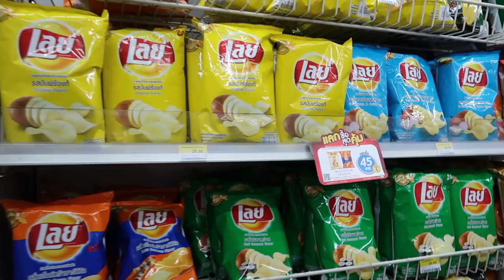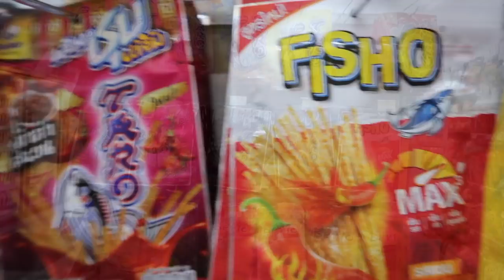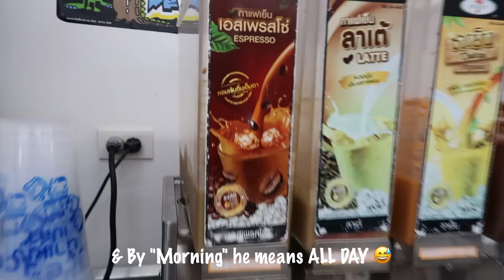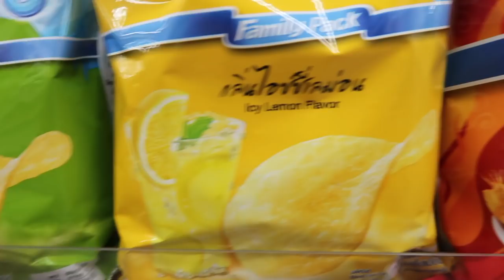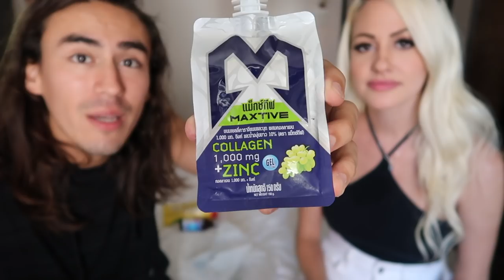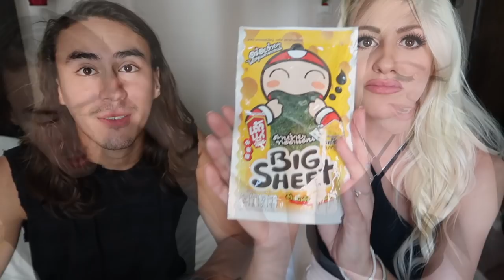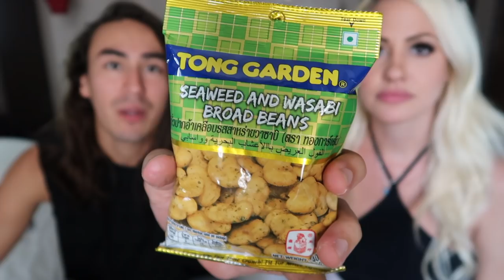7- ELEVEN TASTE TEST🥤🍬🍜 | Convenience store in THAILAND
▶ Watch us try snacks from 7Eleven in Chiang Mai,
If you enjoy this kind of video, please give us a a THUMBS UP :)

Video location: Chiang Mai, Thailand